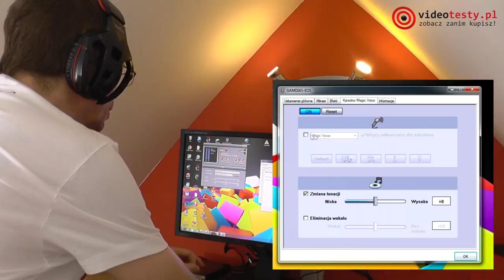Gamdias Eros - czym zaskoczył nas nowy headset dla graczy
Redakcja Portalu
VideoTesty.pl